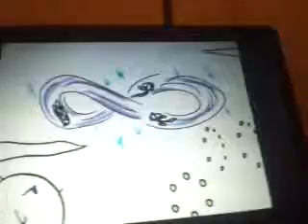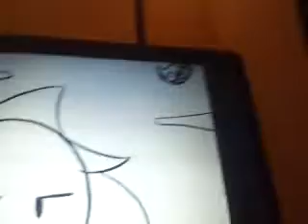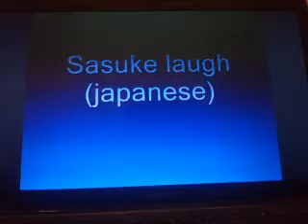Sonic and nights meet again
Sonic falls asleep and re meets a childhood/god like friend of his named nights the mobian god of dreams that knows sonic and his friends ever since they were babies. sonic anyway was going to wake up but then nights said that he judges people by the sins that they have did in there past sonic then has a heart attack beacause years ago he told tails to beat up amy then sonic and some japanese people even in the future laughed at amy also sonic suommend night's brother rella and told him to rape amy and her sister emily so... yeah sonic was screwed.